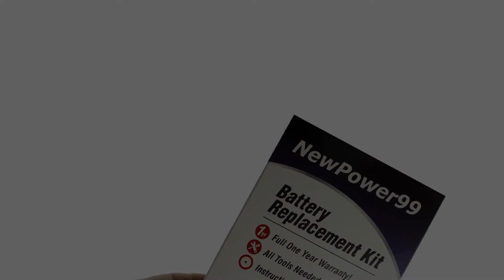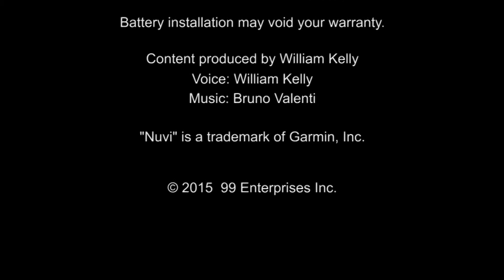How to Replace Your Garmin Nuvi 66LMT Battery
Complete Battery Replacement Kit from NewPower99.ca is available This video provides a step by step demonstration of the procedure for replacing the battery in your Garmin Nuvi 66LMT GPS. The Installation kit contains a new high capacity battery, battery installation video, and necessary tools for battery replacement. Includes one year money back guarantee!